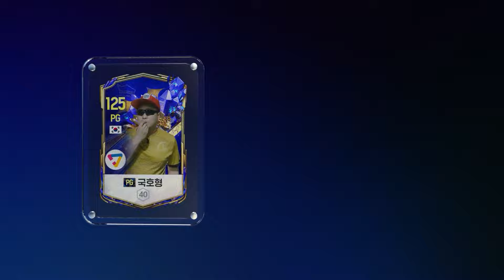[전술추천no.24] 훈코없이 슈챔찍은 4222전술